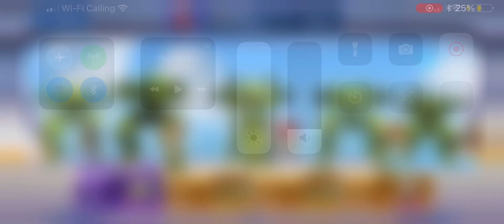February 17, 2023